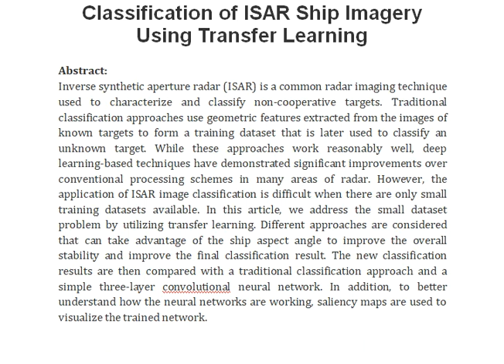Classification of ISAR Ship Imagery Using Transfer Learning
IEEE PROJECTS 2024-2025 TITLE LIST

Support Including Packages
Complete Source Code
Complete Documentation
Complete Presentation Slides
Flow Diagram
Database File
Screenshots
Execution Procedure
Readme File
Video Tutorials
Supporting Software
Support Specialization
24/7 Support
Ticketing System
Voice Conference
Video On Demand
Remote Connectivity
Document Customization